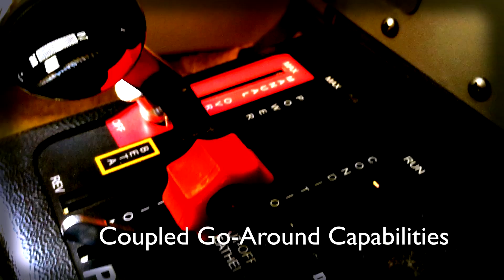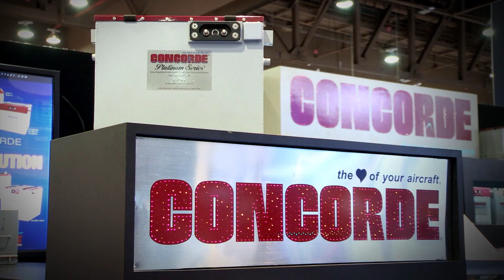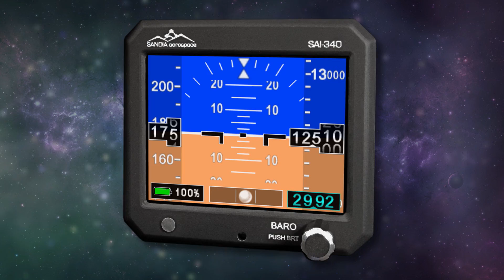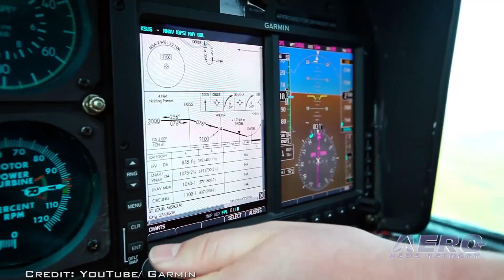Airborne 07.15.16: Solar Impulse, Olympic Shootdown Threat, New Blue Angel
- Also: Vintage Aerobatics, Get To Oshkosh!, 6,400 New Regional Jets?, Robinson R44, Airport Safety, GE9X Engine Program, Three Suns.

The Solar Impulse-2 has one more leg to fly to complete its journey around the world. As the journey comes closer to its end, the Solar Impulse-2 landed in Egypt after a flight of two days and two nights without fossil fuel. This flight, which was powered only by the sun, crossed the Mediterranean Sea from west to east and covered a distance of 2,022 nautical miles. It was the second to last leg of the attempt to achieve the first ever Round-The-World Solar Flight. It appears a new competition may have been added to the summer Olympic Games to be held in Rio de Janeiro. This new event is called, shoot down the intruder. The Brazilian Defense Minister, Raul Jungmann, said during a news conference outlining the country's security plan for the games that any unidentified aircraft that violates protected airspace around the Olympic venues in Rio de Janeiro will be shot down. According to Latino Fox News, Jungmann said, "We are not playing." The U.S. Navy Flight Demonstration Squadron, the Blue Angels, has announced their selection of a prior Blue Angels pilot to serve as their new Blue Angel number 6 Opposing Solo pilot. He takes the position of Marine Captain, Jeff Kuss, who died in a crash while practicing for an airshow in Smyrna, Tennessee, in June. The team will welcome back Navy Commander, Frank Weisser, for the remainder of the 2016 and 2017 seasons. All this -- and MORE in today's episode of Airborne!!!

Airborne 07.15.16 is chock full of info in this Daily News Episode, Friday, July 15th, 2016... Presented by Aero-TV veteran videographer and Airborne Hosts Brianne Cross and Christopher Odom, and supported by ANN CEO/Editor-In-Chief Jim Campbell, Chief Videographer Nathan Cremisino, and Aero-Journalists Tom Patton, and Earl Downs, this episode covers:

Solar Impulse Lands In Egypt, Readies For Last Leg
Brazil Warns Planes Violating Olympic Airspace Will Be Shot Down
Blue Angels Announce New Solo Pilot
Vintage Makes For Fun Aerobatics
Barnstorming: Get Yourselves To Oshkosh... Be There, Be Counted!
Embraer Projects Market Demand For 6,400 New Regional Jet Deliveries
Robinson R44 Raven II, Cadet Now Available With Garmin G500H
FAA Proposes Rulemaking It Says Will Further Enhance Airport Safety
GE Aviation Finalizes GE9X Engine Program Participant Agreements
ESO Finds Surprising Planet With Three Suns